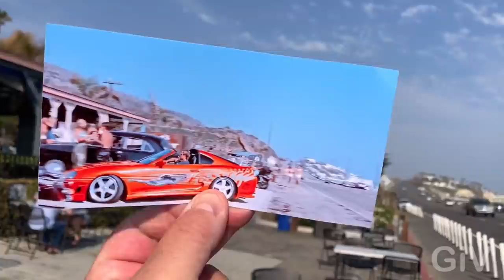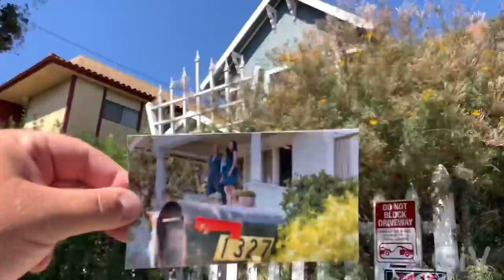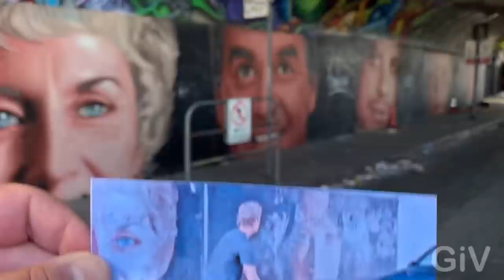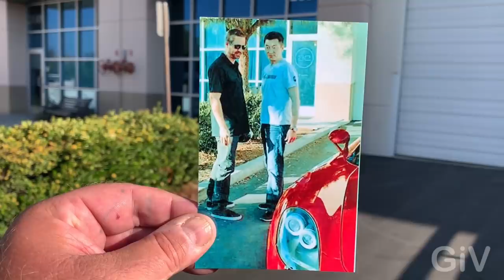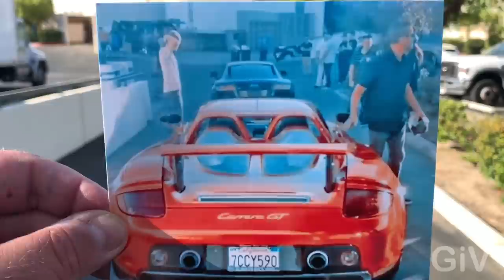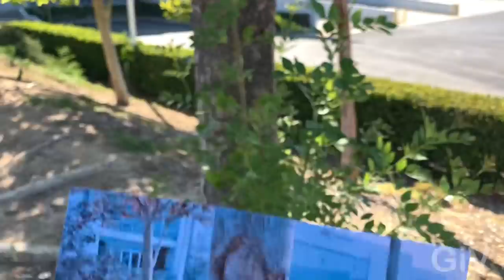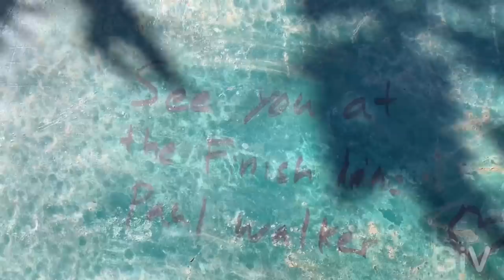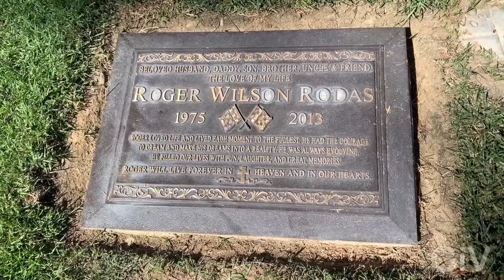Paul Walker crash site and grave and movie locations from Fast and the Furious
Today I went to numerous Paul walker locations I went to his gravesite at the Forest Lawn in Hollywood I went to the fatal crash side in Valencia where Paul walker and Roger Rodas lost their life I went to a few movie locations from theMega hit Fast and the furious I also Went to the Neptunes net in Malibu just to match up some pictures from the movie if you are up fast and the furious fan this is a must see video